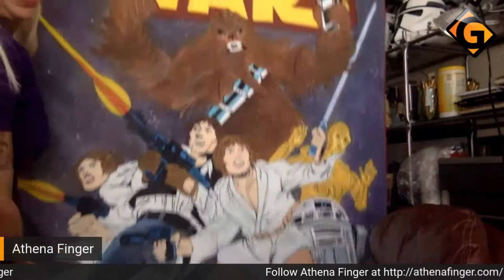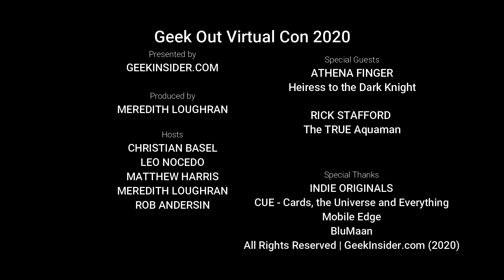Athena Finger, Heiress to the Dark Knight and Rick Stafford, The True Aquaman | GOVC Apr 19, 2020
Geek Insider is very proud to present two special guests at Geek Out Virtual Con 2020. Athena Finger, Heiress to the Dark Knight, and Rick Stafford, The TRUE Aquaman.

They were both gracious in talking candidly about their stories and we are honored to meet them.